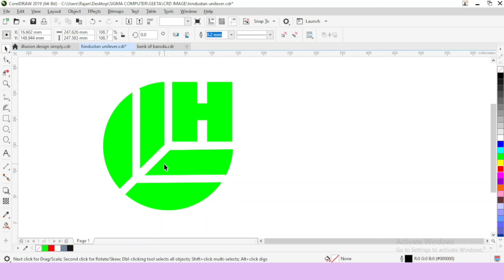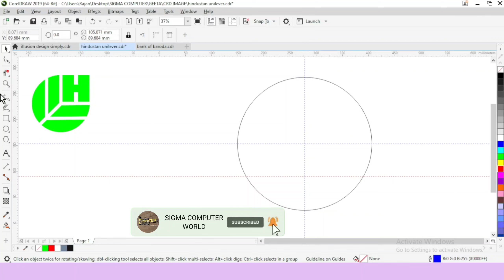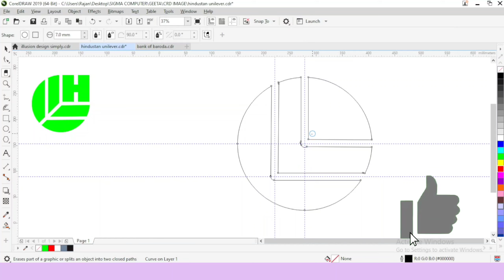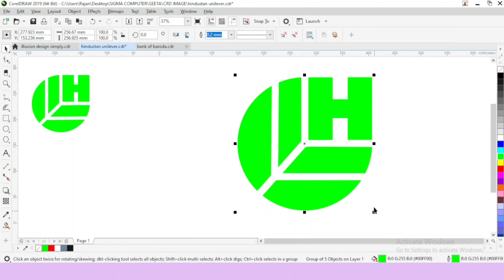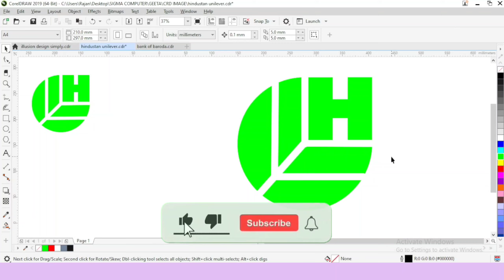Corel Draw me Hindustan Unilever ka logo kese banaye || Hindustan Unilever logo in corelDRAW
इस विडिओ मे हम सीखेगे corel draw मे हम बहुत ही आसान तरीके से Hindustan Unilever ka logo कैसे बना सकते है। आए सीखते है .

About : Sigma Computer World is a YouTube Channel, where you will find ✔corel draw, ✔ms-excel, ✔ms-word, videos in Hindi, New Video is Posted Everyday:)

Corel Draw me Hindustan Unilever ka logo kese banaye
Coreldraw Logo Design Tutorial : How to create Hindustan Unilever logo in corel draw
logo design in corel draw suits
How to Make the Hindustan Unilever Logo in Corel Draw 19 (Step-by-Step Tutorial)
Easy Way to Make the Hindustan Unilever Logo in Corel Draw 19
Hindustan Unilever Logo Tutorial in Corel Draw 19
How to Create the Hindustan Unilever Logo in Corel Draw 19 for Beginners
Hindustan Unilever Logo Design in Corel Draw 19
How to Make Hindustan Unilever Logo in Corel Draw 19
Step-by-Step Guide to Making Hindustan Unilever Logo in Corel Draw 19
How to Create Hindustan Unilever Logo in Corel Draw 19 for Beginners
Easy Way to Make Hindustan Unilever Logo in Corel Draw 19
How to Draw Hindustan Unilever Logo in Corel Draw 19
Hindustan Unilever Logo in Corel Draw 19
Hindustan Unilever corel draw logo
graphic design in coreldraw
coreldraw logo design tutorial
logo design tutorial in corel draw
how to make Hindustan Unilever
Hindustan Unilever logo
corel draw
logo design
how to design a logo
how to make a logo in corel draw
Hindustan Unilever logo tutorial
Hindustan Unilever logo in corel draw
how to create a Hindustan Unilever logo
how to draw a Hindustan Unilever logo